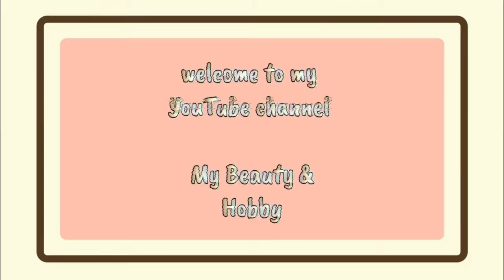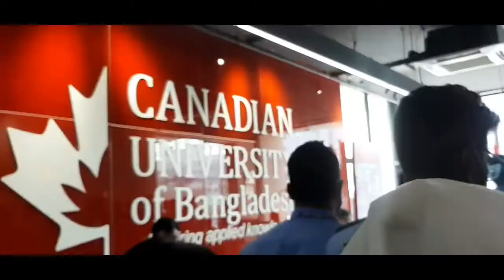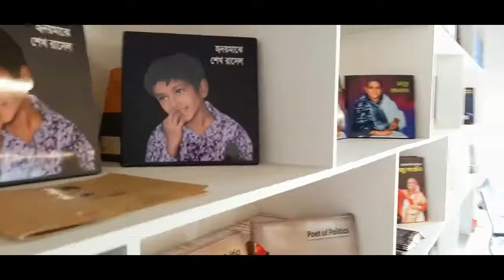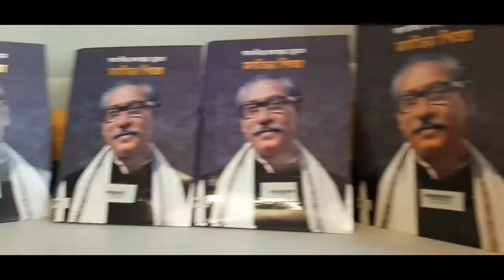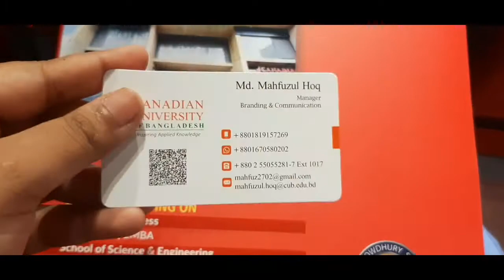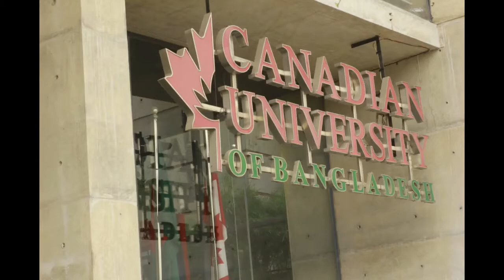Visit🍁Canadian University Of Bangladesh🍁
i have no facebook  id or page